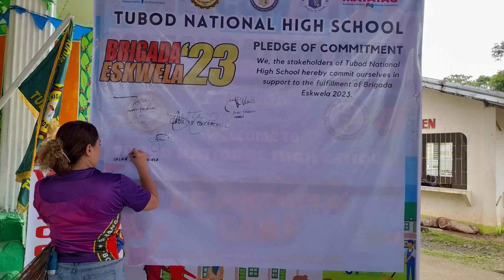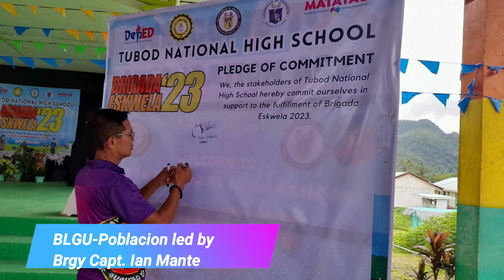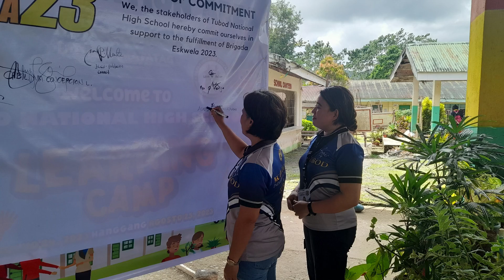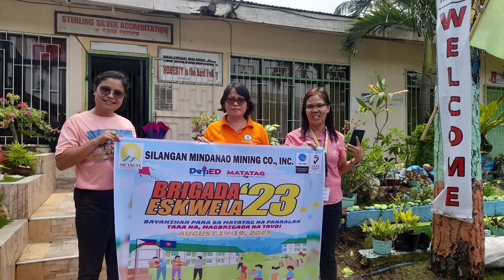Brigada Eskwela 2023